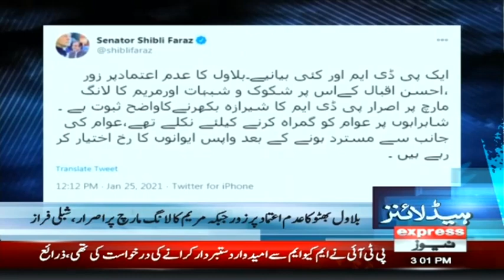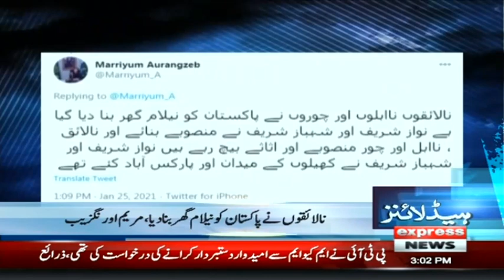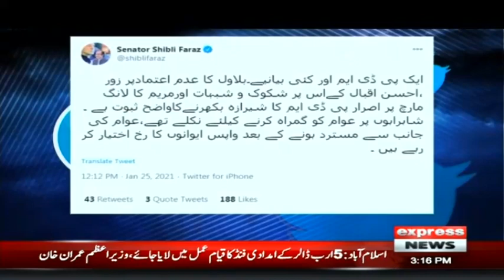Govt Wants Transparent, Fair Inquiry Into Broadsheet Scandal | Headlines 3 PM | 25 Jan 2021 | ID1F